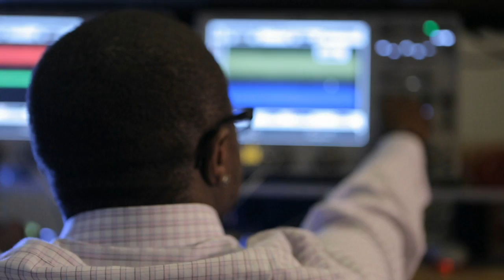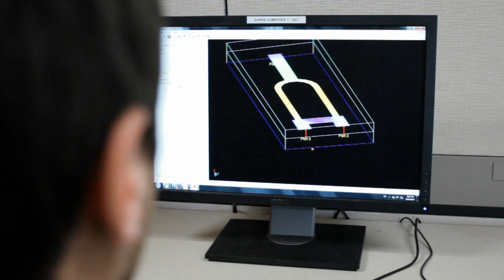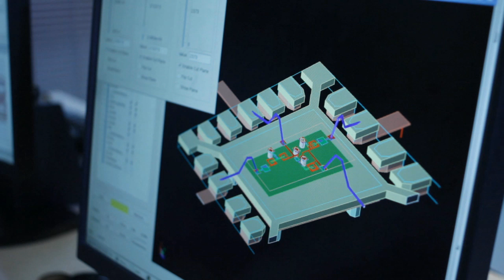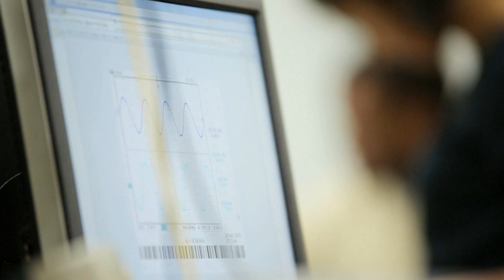Georgia Tech ECE and Agilent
This video celebrates the longtime partnership that the School of Electrical and Computer Engineering has had with Agilent Technologies and the company's tremendous generosity in supporting our work and our students. Since its establishment in 1999, Agilent has supported ECE through consortia memberships with the Georgia Electronic Design Center and the Georgia Tech Analog Consortium, funded individual faculty research projects, and within the last five years, its unprecedented in-kind gifts of software, support, and training to GEDC totaling almost $54.3 million--making it the largest gift ever to Georgia Tech.